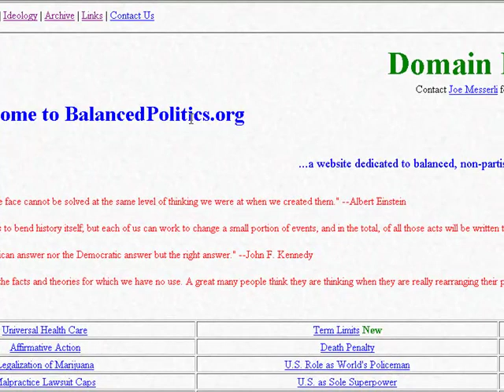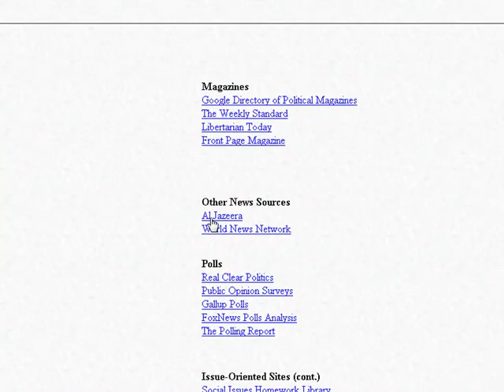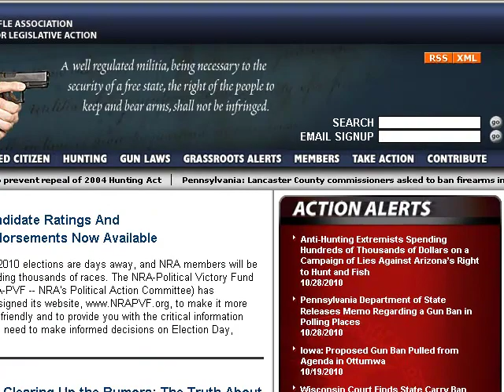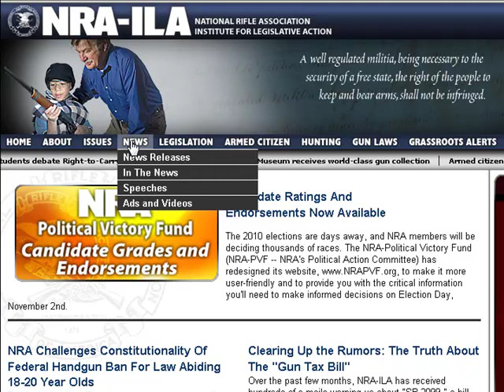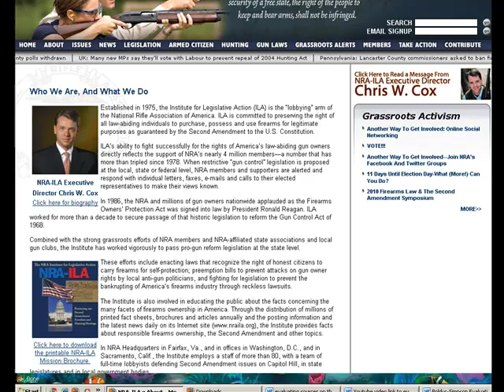Reasonableness in Evaluating Sources on the Web